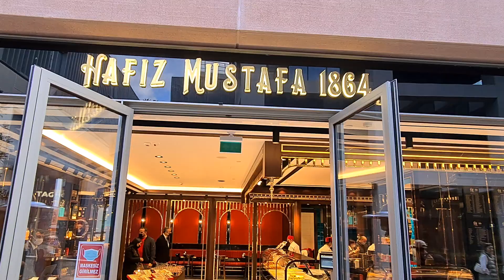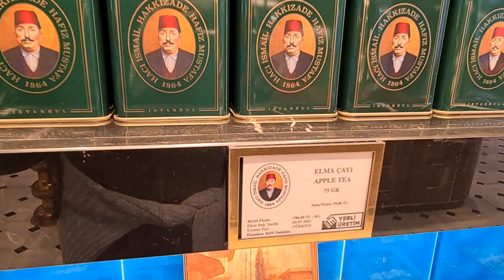HAFIZ MUSTAFA IN GALATAPORT ISTANBUL, LUXURIOUS TURKISH BAKLAVA SHOP IN ISTANBUL, GALATAPORT SHOP